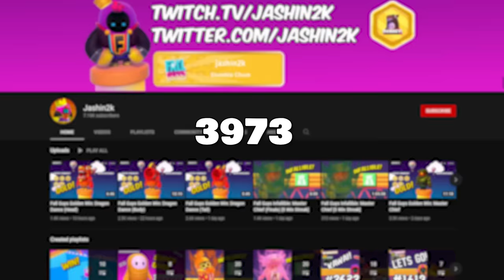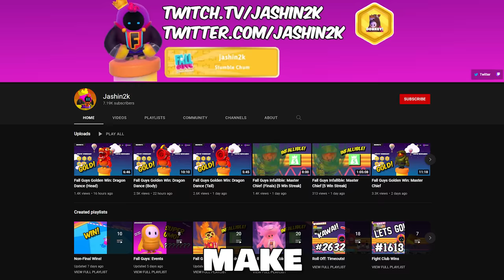Fall Guys But I'm Undercover!